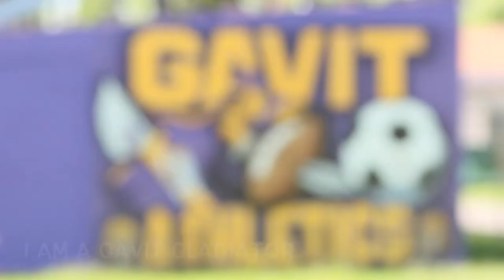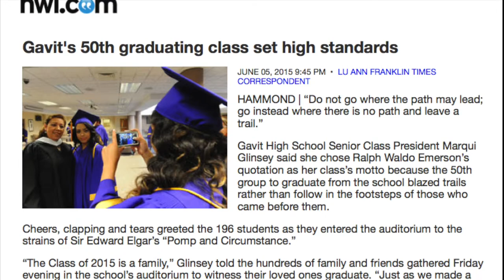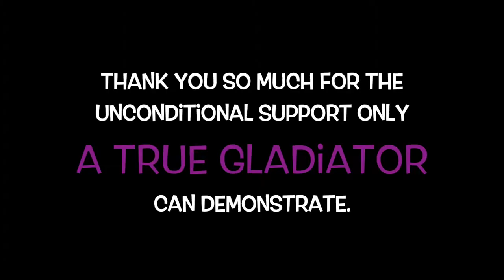Gavit Alumni Fund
Meet Alan. Gavit '15.